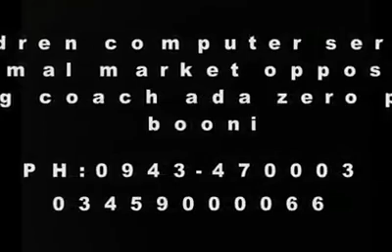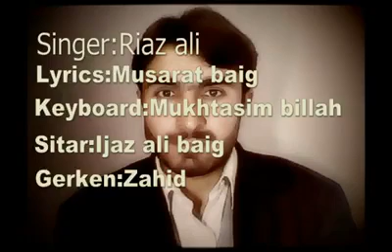Ta Ki Rakhcum Rako Koshish KOruman | Riaz Ali Raaz